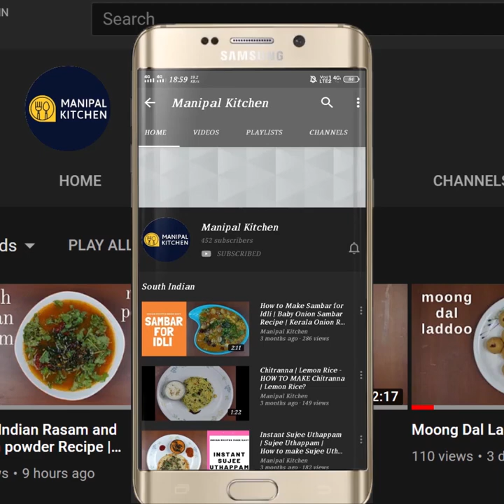ಮಂಗಳೂರು ಸೌತೆಕಾಯಿ ಸಿಹಿ ಮತ್ತು ಖಾರ ಸೂರ್ನಳ್ಳಿ|Mangalore Cucumber Surnoli /Pan cake| Manipal Kitchen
Mangalore Cucumber Surnoli / Pan cake | In 2 Variations | English Sub-Titles | Summer Cooler |ಮಂಗಳೂರು ಸೌತೆಕಾಯಿ ಸಿಹಿ ಮತ್ತು ಖಾರ ಸೂರ್ನಳ್ಳಿ |Manipal Kitchen
Mangalore cucumber as the name itself indicates is grown in plenty and is the local veggie and also called Sambar southe".  We use it in our daily menu like sambar and also in the the preparation of instant dosa , a dry dish called sukha with jack seeds and also in the prepration of Surnoli dosa which tastes really yum.  Here goes the recipe f surnoli in 2 variations.
INGREDIENTS:
1. Sona masoori rice - 1 cup
2. Methi seeds - 1 tsp
3. Mangalore Cucumber gratings - 1 cup
4. Coconut - 1 cup
5. Poha thin - a fistful
6. Chopped jaggery - 1/2 cup (for sweet surnoli batter)
7. Salt - as per taste
8. Green chili-ginger paste - 1 tbsp(For spicy surnoli batter)

PROCEDURE: Wash and drain water from sona masoori rice and keep it aside.  Wash methi seeds and drain water and keep it aside.  Wash and peal of the skin of Mangalore cucumber and grate it .  Add gratings to a bowl.  Also add drained rice and methi seeds to the gratings and keep it pressed for about 3 hours , and it soaks in that gratings juice. Soak thin poha in water enough to soak and just 10 minutes before grinding the batter for surnoli.   After 3 hours, add coconut and soaked rice methi and gratings mix to the blender as much as it as it holds and grind it to a fine consistency and transfer it to a bowl.    Add the next lot of remaining mixture  to the blender bowl adding 1/8 tsp turmeric powder and soaked  poha  grind it to a fine consistency and transfer to the same bowl. Mix well &  divide the batter into two parts and add required quantity of chopped jaggery to one of the bowls and salt a pinch mix well and ferment over night. On fermenting, mix the batter, heat the dosa tawa and rub with a tissue paper and pour a ladle of sweet surnoli batter on it and spread medium thick.  Cover & cook on medium flame for 1 minute.  When dots appear spalsh ghee and spread it all over the dosa.  Loosen and transfer to plate and enjoy with butter and honey. Repeat the same process for the remaining batter.   Yum!
MAKES:5
     To the remaining fermented batter in the other bowl, add ginger-green chili paste 1 tbsp , salt as needed and mix well till combined.  Heat dosa griddle, and pour a ladle of the spicy batter on it and spread to little thin and cover and cook for a minute on medium flame.  On being done, add ghee and spread it by spatula all over and loosen and transfer to plate.  Enjoy with chutney and butter. Yum!
Makes:5

Other Surnoli recipe links on this channel:
1. (Ash gourd surnoli /Bududkumbalakayi surnoli)